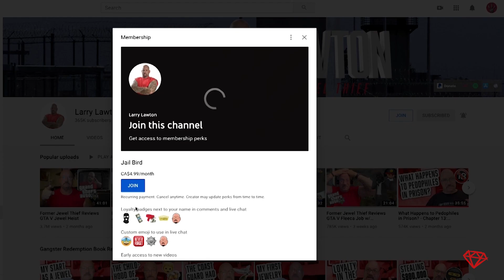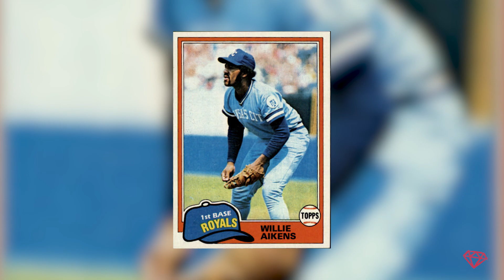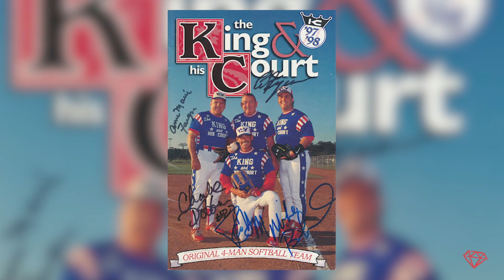How Sports In Prison REALLY WORKS